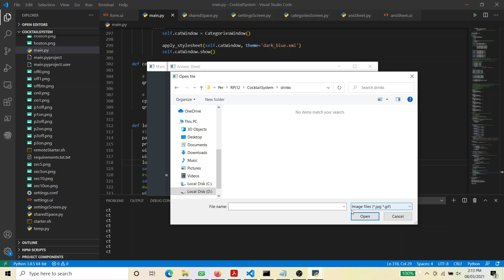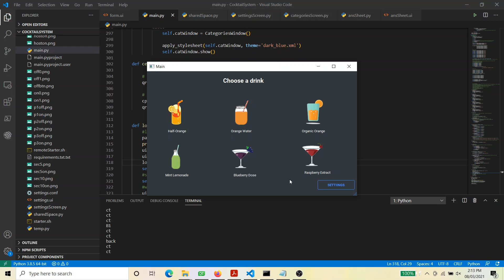Juice Dispenser Demo